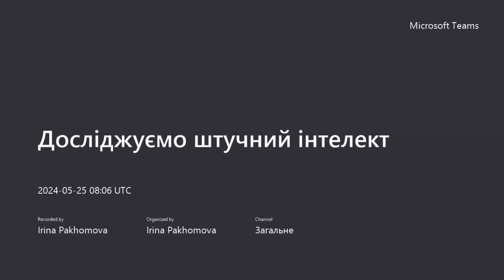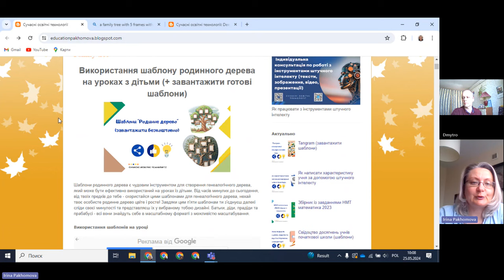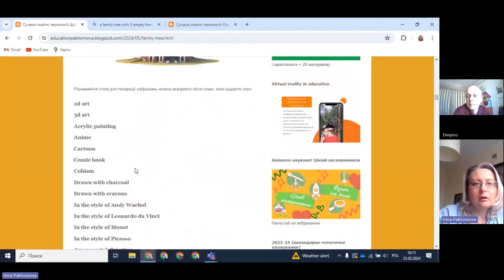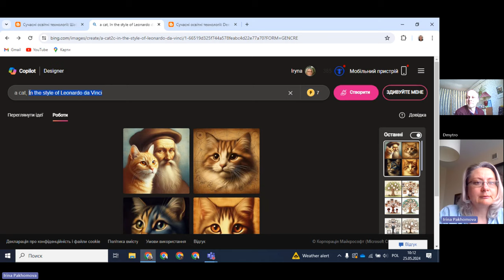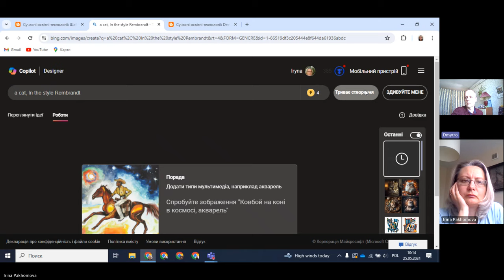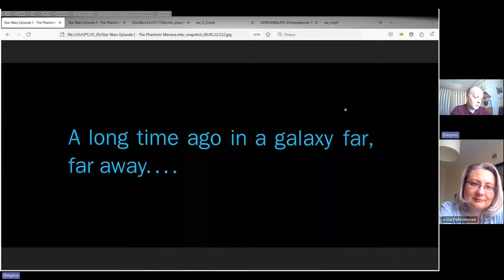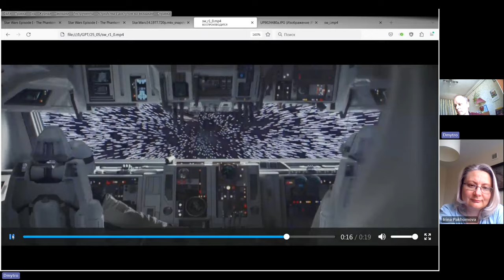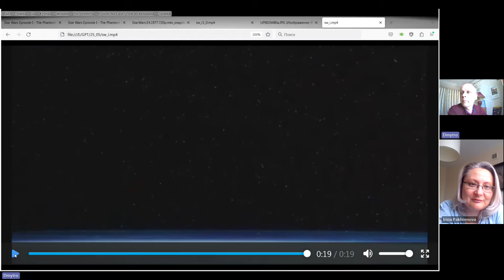Проактивний педагог. Досліджуємо штучний інтелект: bing (Шаблон родинне дерево)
Запити + результати роботи штучного інтелекту^